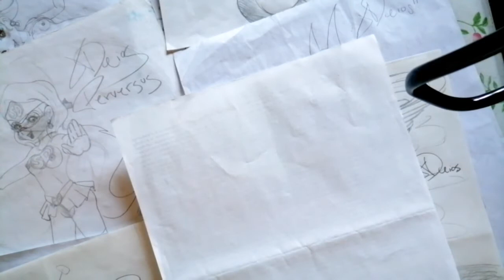COMO DIBUJAR A WIBSEE DE WEEBSY WORK TV A PULSO Y LAPIZ